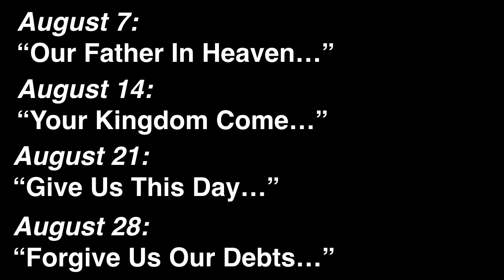Eric's Video Message for August 4th.